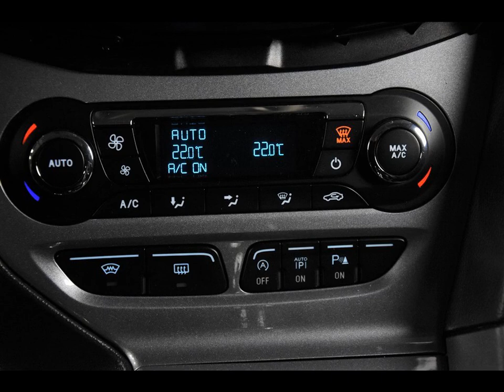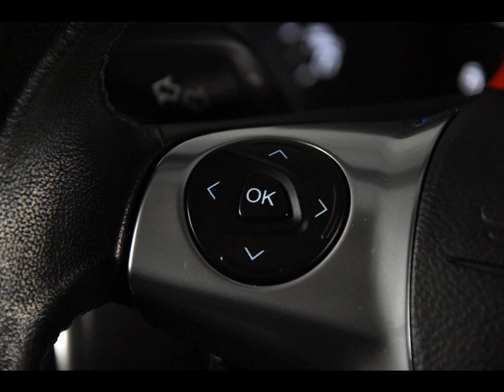FORD FOCUS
Merk en model: FORD FOCUS
Uitvoering: 1.6  Tdci Titanium *Navi*Leer*
Transmissie: Handgesch. 6-bak
Brandstof: Diesel
KM stand: 128000
Bouwjaar: 2015
Gewicht: 1331

Bedrijf: Eurodecars Automobielhandel BV
Plaats: Kerkrade